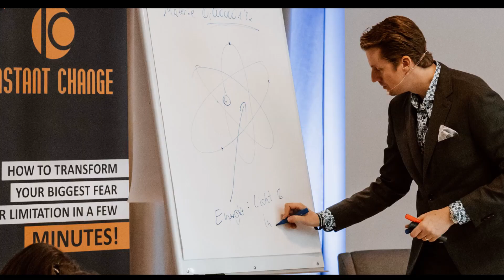Endlich DEINEN Seelenpartner finden mit der Instant Change Methode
Du möchtest deinen Seelenpartner finden? Dann musst du zuerst die Informationen in dir verändern und z.B alte Ängste lösen. Wie das funktioniert, zeige ich dir in meinem kostenfreien Online Training. Klicke hier und sei jetzt mit dabei